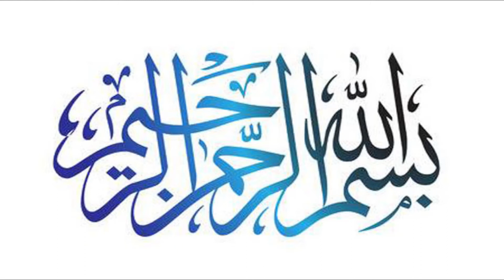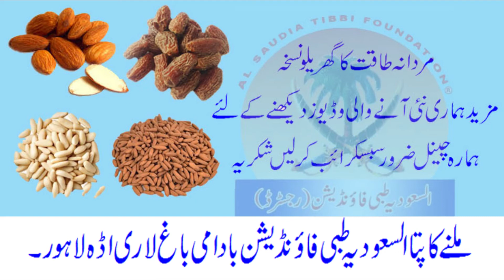Mardana taqat ka gherelo nuskha by Al Saudia Tibbi Foundation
Address: Al Saudia Tibi Foundation Badami bagh, Lari Adda Lahore.
Call / WhatsApp Numbers # 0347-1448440, 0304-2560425